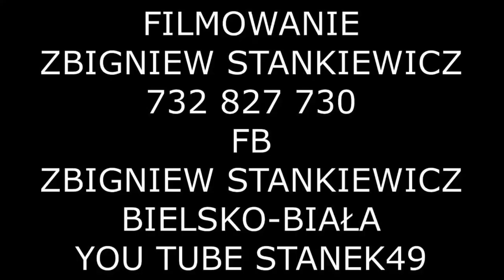STANEK49 KAPELA ZWYRTNI Cz.2 III ZJAZD KARPACKI ISTEBNA 23.08.2017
Kapela góralska ZWYRTNI już od 2001 SKŁAD KAPELI-Stanisław Suszka - Pierwsze Skrzypce

Jerzy Kukuczka - Drugie Skrzypce

Józef Kukuczka - Altówka

Robert Kubica - Kontrabas